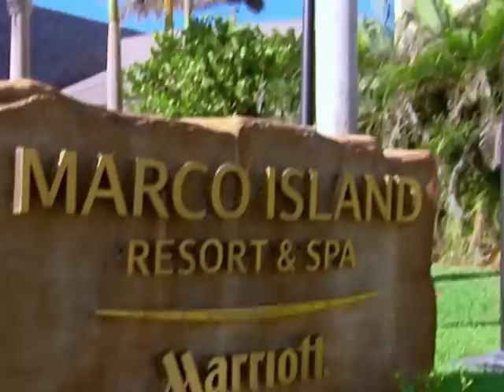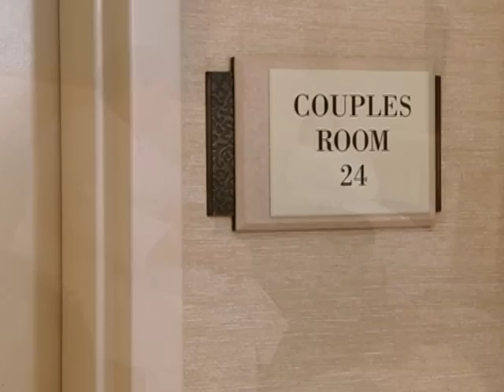The Fager Family - Season 3 Episode 3 | Full Episodes | Supernanny USA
These kids don't listen, are very aggressive, run away, and they can do dangerous things. Will Jo Jo help them?